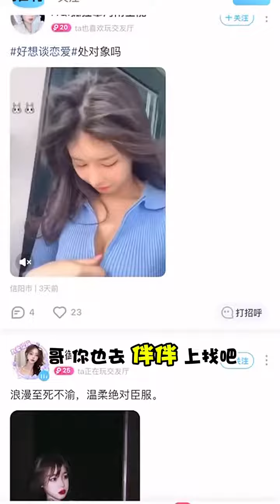失恋小伙已经被绿头怪搞的生无可恋了 "搞笑 "爆笑 "美女#shorts